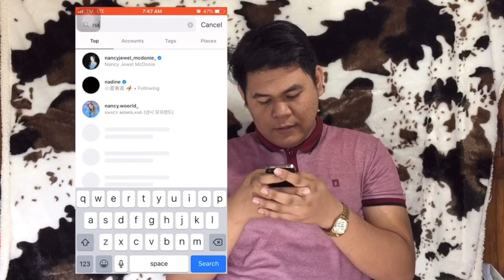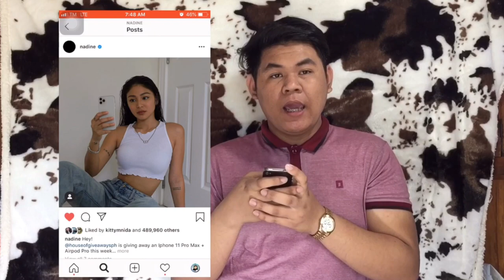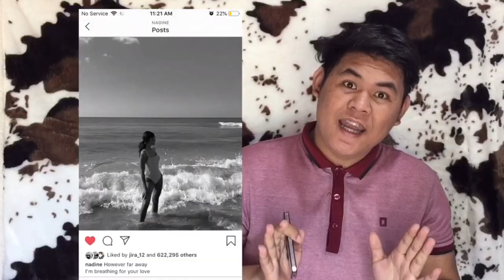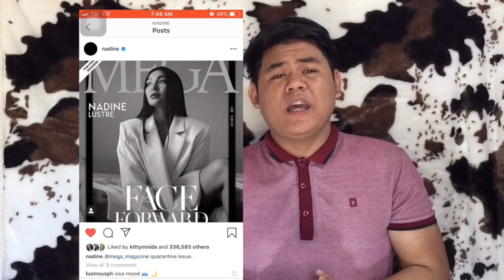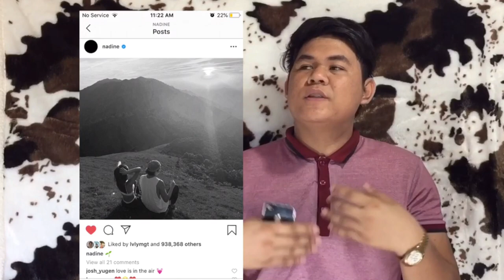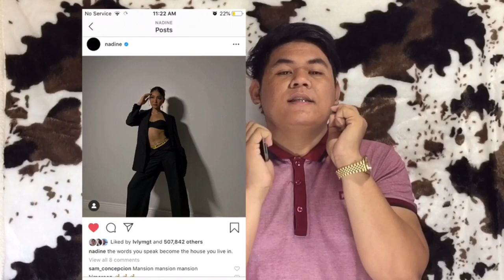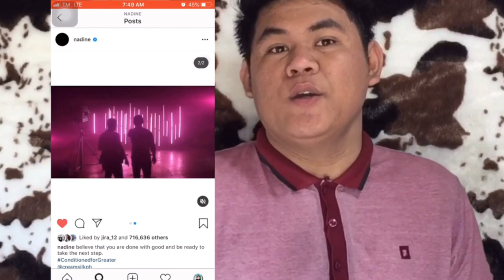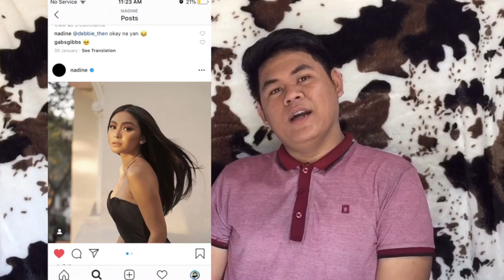NADINE LUSTRE Instagram Raid (MAY GOOD NEWS) | Jamiel D Vlogs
Hi V-Friends! New Instagram Raid today! Let’s all meet The Kendall Jenner of the Philippines - Nadine Lustre ( A strong Independent Woman )